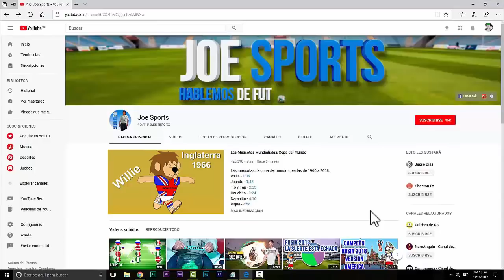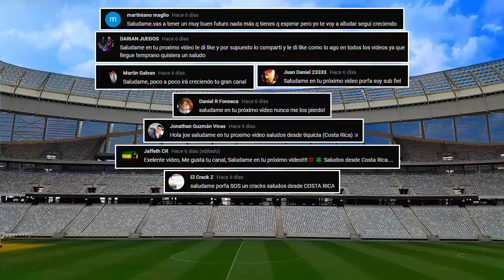Predicción Copa del Mundo (Según Casas de Apuestas)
Como alguien lo sugirió en un video pasado, esta versión es ahora en base a una casa de apuestas.